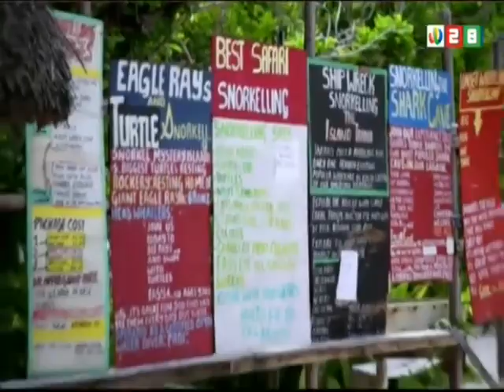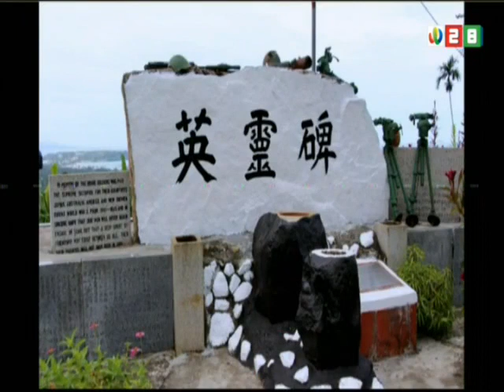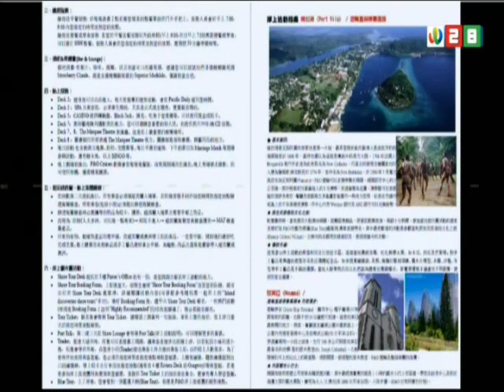遊輪旅遊最正點 20170615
P&O 南太平洋島國行程介紹